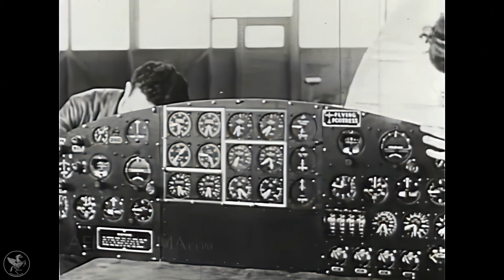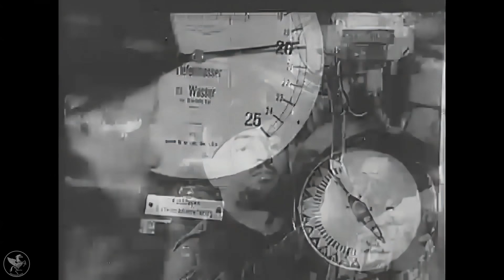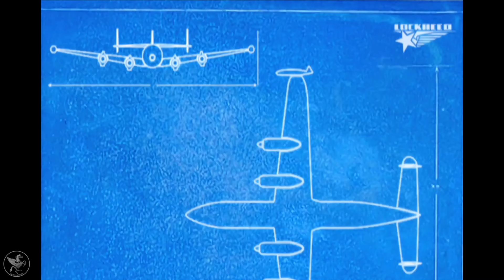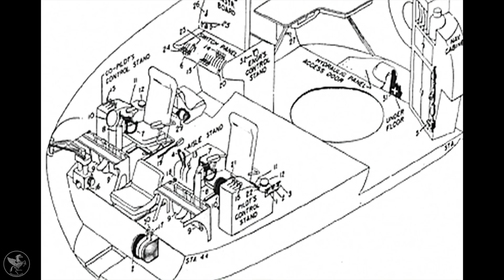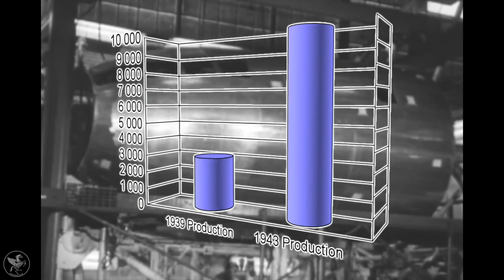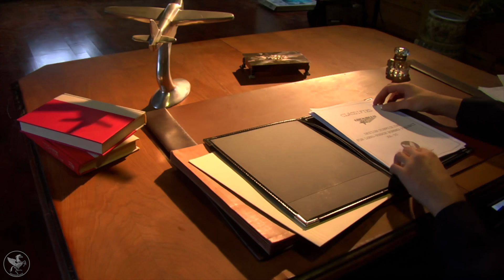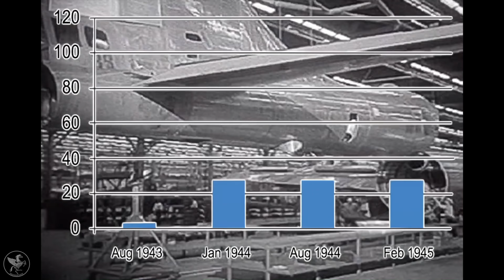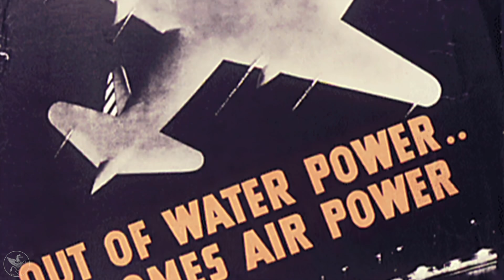Battle Of The Armies | U.S. Army Vs. U.S. Navy | Rare WW2 Footage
The rivalry between the U.S. Army and U.S. Navy to build a bomber, and the road to independence, and the birth of the B-29 Superfortress

The United States Department of Defense was originally created to provide overall coordination for the various branches of the U.S. Armed Forces, whose infighting, particularly between the Army and Navy, was seen as detrimental to military effectiveness during World War II.
The Chairman of the Joint Chiefs of Staff position, the highest-ranking position within the United States Armed Forces, and several U.S. Armed Forces important command positions such as Unified Combatant Command commander, have been mostly dominated by U.S. Army generals.

Marines and sailors competing in a strongman competition
The rivalries are also based on services' individual philosophies for rules and behavior. An author wrote in 2012 about the differing cultures of the United States Air Force and the United States Navy's pilots.

There was some truth in the old saying that the Air Force had a book for all the things you were allowed to do in the air, and anything not specifically written down was prohibited; whereas the Navy's rule book contained all the things you were not allowed to do, and anything not written down was perfectly legal.

Various mechanisms are used to manage or curb interservice rivalry. In the United States Armed Forces, for example, an officer must complete at least one joint tour in another service to reach the level of Flag or General Officer. Such officers may be described as being "purple, a reference to the combination of the symbolic colors of each branch: red (Marines), green (Army), and blue (Air Force, Navy, Coast Guard).

One well-known encounter, the Revolt of the Admirals, took place after the end of World War II. The newly-created United States Air Force sought to create a doctrine that relied heavily on strategic long-range bombing and the Army had a large number of reservist troops. Both the Air Force and the Army claimed that the future of warfare depended on the issue of nuclear deterrent, and as such the use of naval gunfire support, as well as the amphibious assault doctrine of the U.S. Marine Corps, was outdated and would never be used again. The Secretary of Defense Louis A. Johnson proceeded to strip the Navy of funds for its first supercarrier, the United States. This cancellation caused multiple high-ranking Navy personnel to resign. The aftermath backfired against the Navy, and caused Congress to review, and after investigation enabled the implementation of the creation of a Strategic Air Force supporting a nuclear mission.